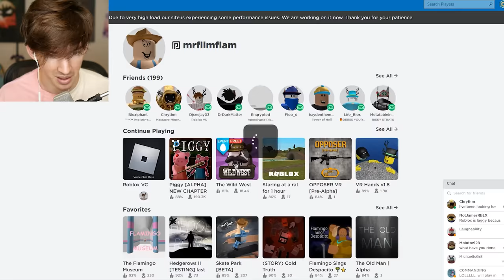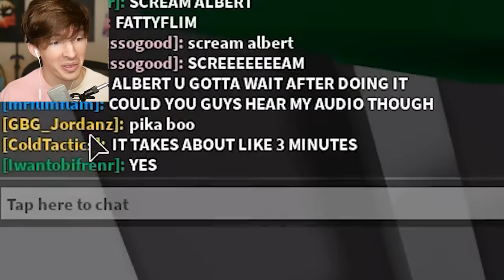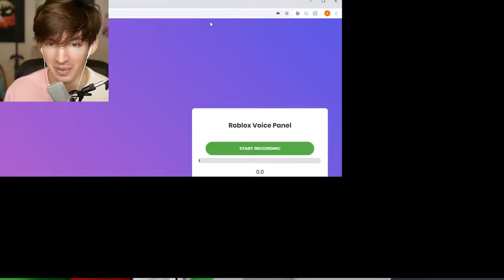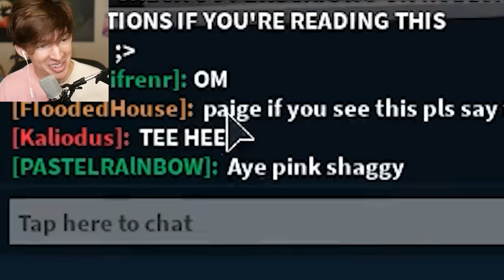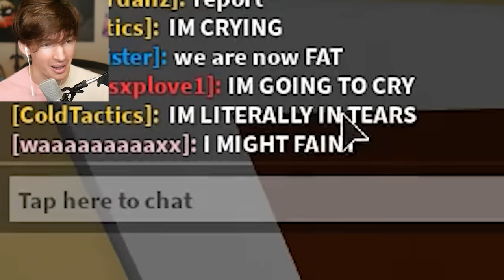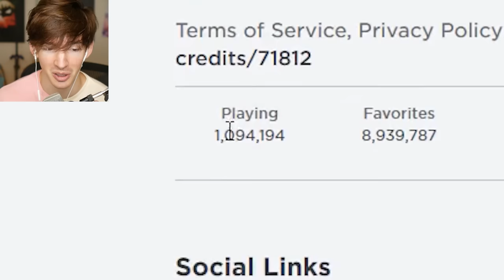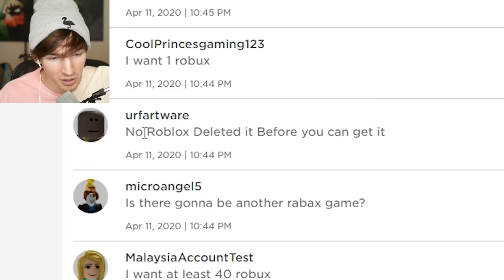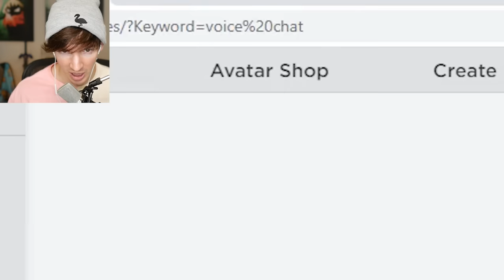This Roblox game ACTUALLY added VOICE CHAT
They're working on one that won't get banned/safer for users so if it returns I'll let you know!
Today I play a REAL Roblox voice chat game- not SUPER fluid or fast but it worked!